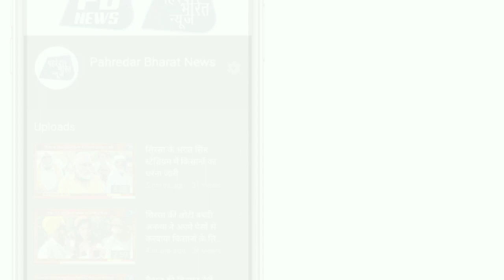देर रात सिरसा के बेगू रोड पर स्थित इस बैंक में लगी भयंकर आग